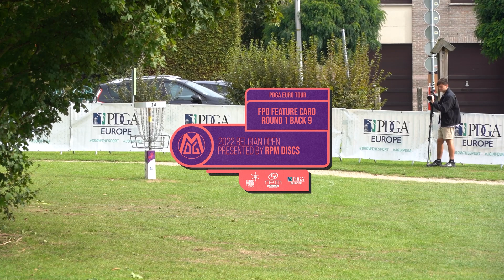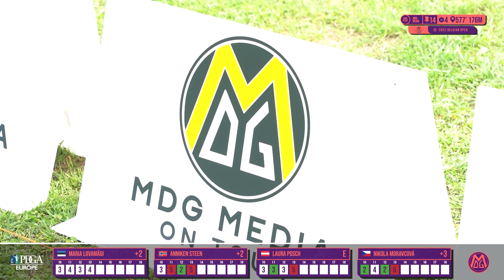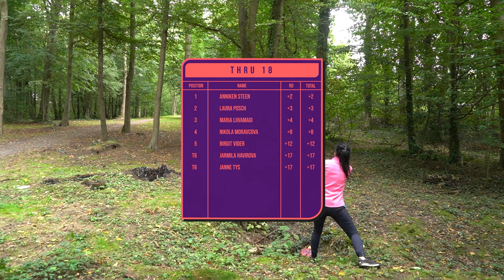2022 PDGA Euro Tour #9 - Belgian Open | FPO R1B9 Feature Card | Liivamägi, Steen, Posch, Moravcová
2022 PDGA Euro Tour #9 - Belgian Open presented by RPM Discs.

Ninth stop of the tour this season in Braine-l'Alleud, Belgium.

Card: Maria Liivamägi (ES), Anniken Steen (NO), Laura Posch (AT), Nikola Moravcová (CZ)
📍 Parc Bourdon, Belgium

🎙COMMENTARIES : Andrew Gum / Elias Luukkonen